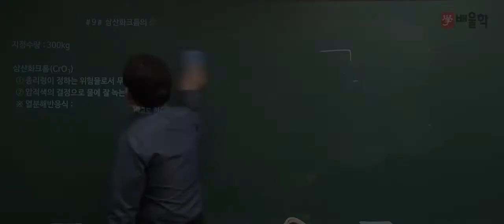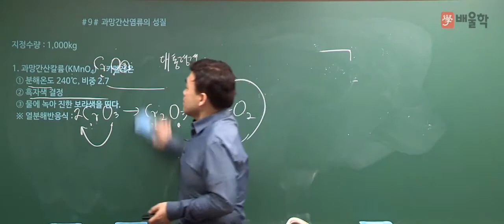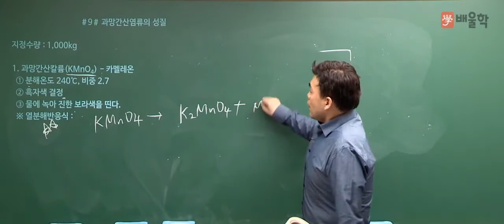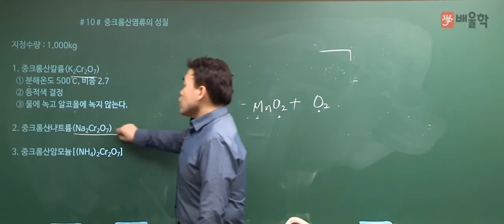[위험물산업기사 필기] 위험물의 성질 및 취급 기본이론 12 삼산화크롬 - 여승훈 교수님